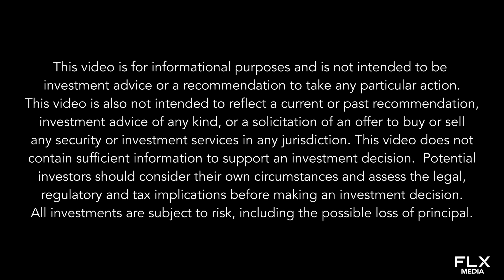Talking Shop with Wilde Capital Management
In this new series, Brian Moran of FLX Networks sits down with Special Guest Doug Wilde, of Wilde Capital Management, to help us learn a little more about what they do as a firm.